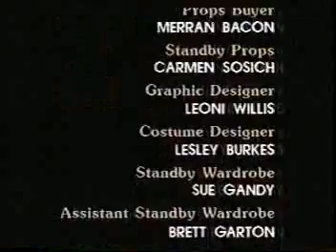Shortland Street closing credits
the closing credits to episode ONE!